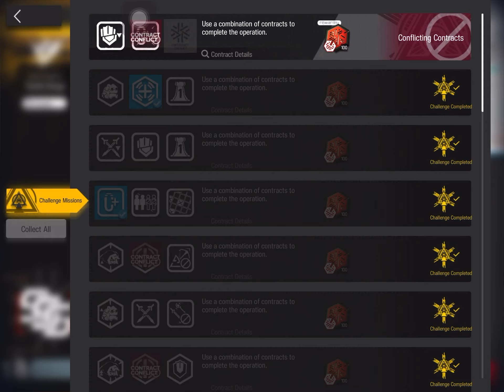Arknights: CC Pyrite Challenge 7, Dead Batteries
This is the challenge that really highlights how things can turn sour once your DP generation is not up to scratch.

The trick to this level is to bring Ops which can generate DP on their own. You will need either:
* Ops which can increase DP regen such as Mostima, Ptilopsis, or Suzuran
* Ops which can generate DP on attack but buffed with ASPD buffs such as Hellagur S1, and Bibeak
* Ops which can generate DP for other Ops such as Liskarm, and Warfarin
* Ops with innate SP regen such as Siege E2, Ifrit, and Amiya E2
* Vanguards which can generate DP on kill.
* Ops which have passive skills instead of active ones.

Make sure that your Ops can at least attack normally so that they can at least have a productive downtime between skills.

Nothing beats a good brute forcing though...